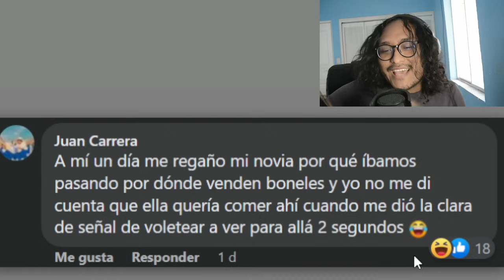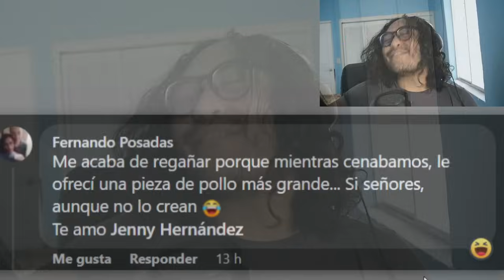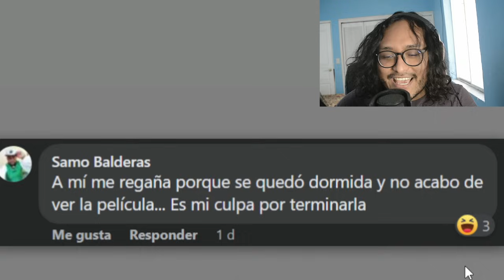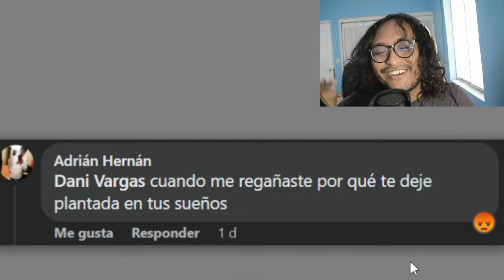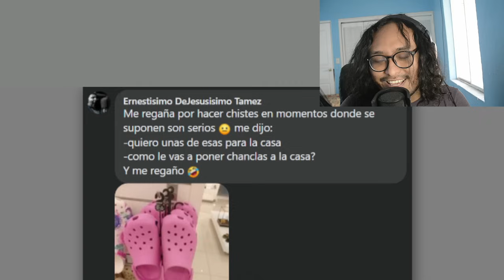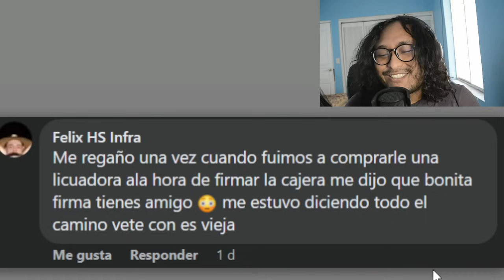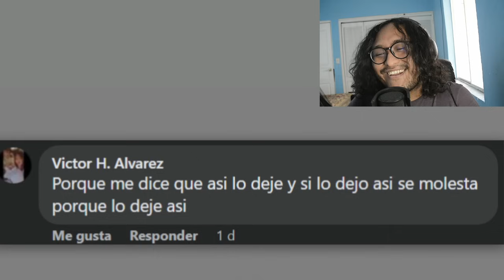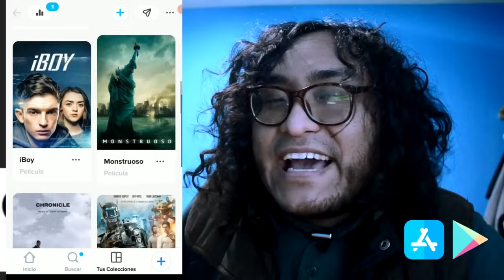REGAÑOS de ESPOSAS pt.2 | pollerocho